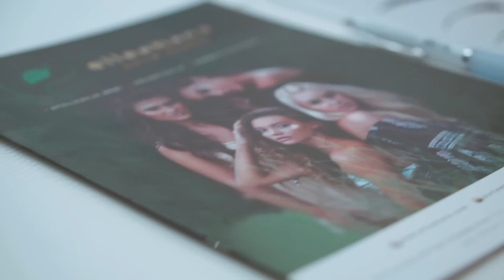Elleebana Brow Henna - Szkolenia Henna Pudrowa krok po kroku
Zapraszamy na szkolenia w całej Polsce z geometrii i kolorozyacji brwi. Szkolenia przebiegają zwykle w małych grupach a autoryzowani instruktorzy z całej Polski posiadają taką samą wiedzę, te same skrypty, byś mogła czerpać te same profity niezależnie od tego, gdzie mieszkasz i jakiego instruktora wybierzesz.
Po szkoleniu u autoryzowanego instruktora Elleebana Brow Henna możesz liczyć na dożywotni support nie tylko od trenera, ale również od dystrybutora głównego JoLash Polska, a ponad to otrzymujesz 10% stałą zniżkę na wszystkie produkty do stylizacji brwi.

Z NAMI OPŁACA SIĘ KSZTAŁCIĆ!

Reportaż ze szkolenia Elleebana Brow Henna u autoryzowanego szkolenia w Poznaniu - Daria Boguta.

Więcej szczegółó na temat szkoleń z henny organicznej oraz geometrii  brwi znajdziesz na